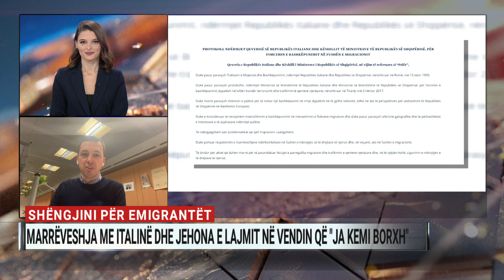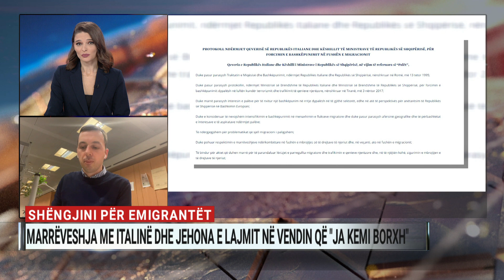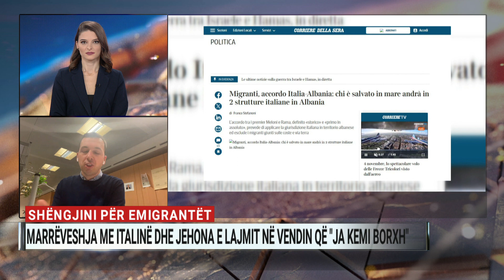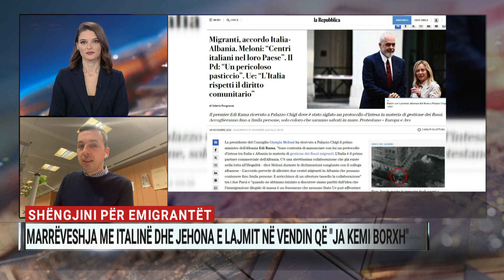Pse Italia do të ndajë familjet e emigrantëve dhe meshkujt do t’i dërgojë në Shqipëri?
Për këtë çështje foli në Ditarin e orës 23:00 në A2 CNN Leonard Berberi, gazetar i “Corriere della Sera”.